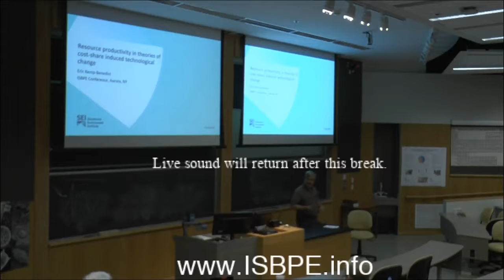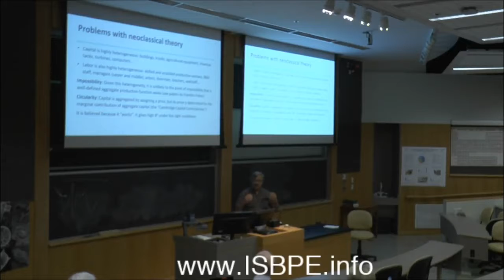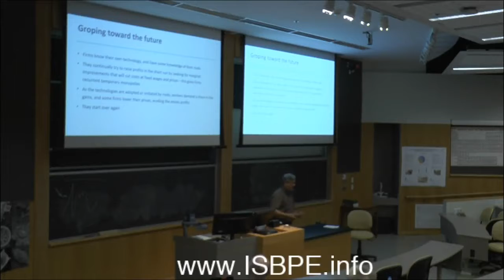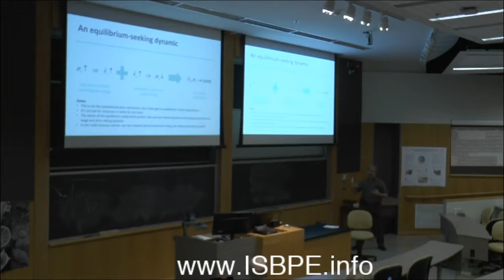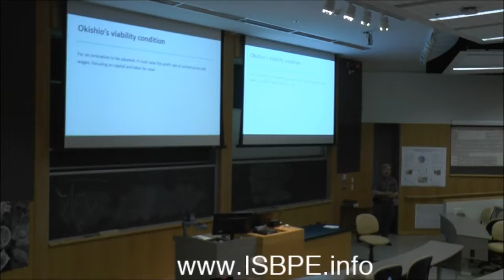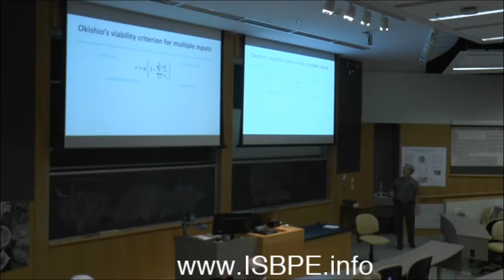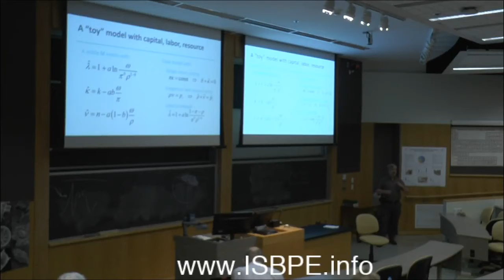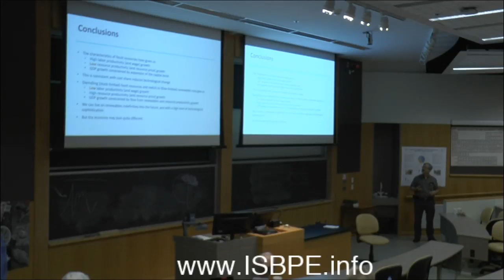Resource productivity in theories of cost-share induced technological change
Eric Kemp-Benedict
Senior Economist
Stockholm Environment Institute

The prospects for long-term sustainability depend on whether, and how much, we can absolutely decouple economic output from total energy and material throughput. While relative decoupling has occurred—that is, resource use has grown less quickly than the economy—absolute decoupling has not, raising the question whether it is possible. This paper proposes a novel explanation for why decoupling has not happened historically, drawing on a recent theory of cost-share induced productivity change and an extension of post-Keynesian pricing theory to natural resources. Cost-share induced productivity change and pricing behavior set up two halves of a dynamic, which we explore from a post-Keynesian perspective. In this dynamic, resource costs as a share of GDP move towards a stable level, at which the growth rate of resource productivity is typically less than the growth rate of GDP. This provides a parsimonious explanation for the prevalence of relative over absolute decoupling. The paper then presents some illustrative applications of the theory.